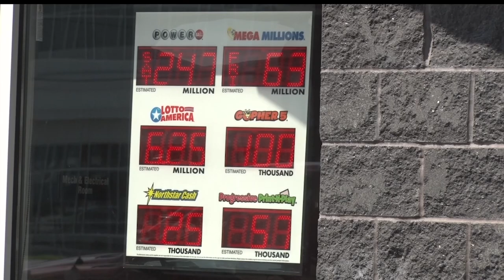Lottery Player Hits $550K Jackpot In Bemidji